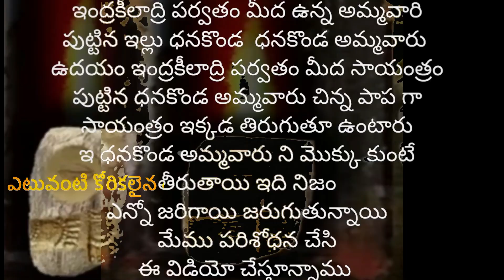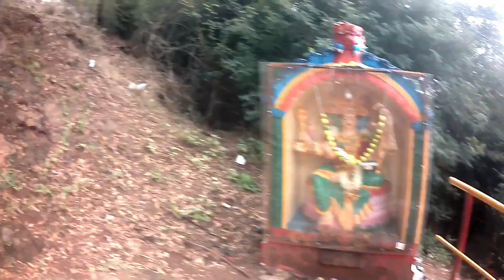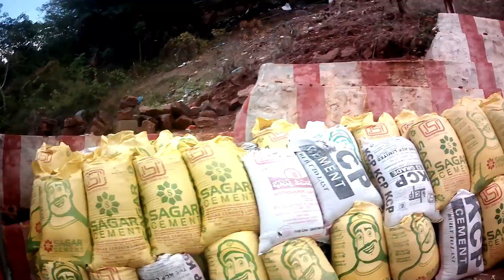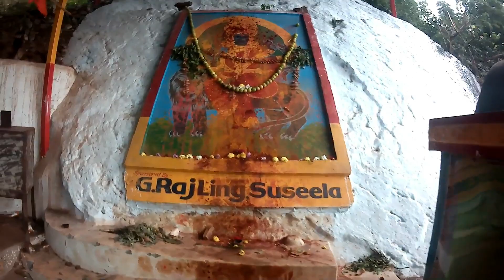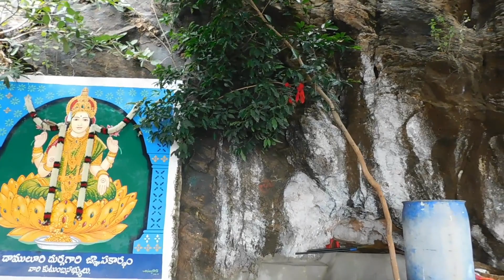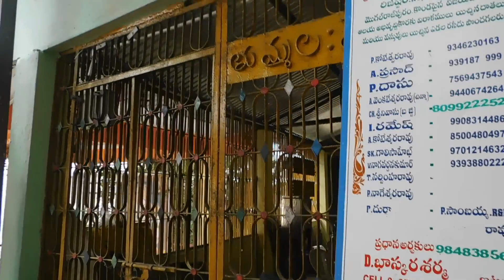జీవితంలో తట్టుకోలేని కష్టాల | ఈ గుహలో అమ్మవారు దర్శించండి | this Temple Changed Life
మొగల్రాజపురం దొనకొండ దుర్గ దేవి అమ్మవరీ ఆలయం
 విజయవాడ
విజయవాడలోని మొఘల్‌రాజపురంలో ఉన్న ప్రసిద్ధ గుహ దేవాలయం. దీనిని ధనకొండ దుర్గ దేవాలయం అని కూడా అంటారు. కనకదుర్గా దేవి ఇక్కడ ఒక గుహలో శ్రీ చక్ర రూపంలో కనిపిస్తుంది. దీనిని # ధనకొండ దేవాలయం అని పిలుస్తారు, ఇది చాలా శక్తివంతమైన దేవత. ఆ గుహలో రాత్రిపూట దుర్గ కనిపిస్తుందని చాలా మంది